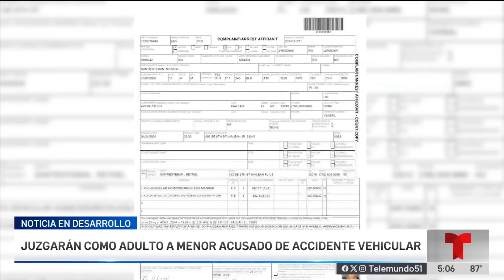Detienen en cárcel para adultos a adolescente acusado de homicidio vehicular en Hialeah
En una breve audiencia de tan solo tres minutos, Maykoll Santiesteban se mantuvo en silencio mientras el juez anunciaba que su caso se trasladaría a la corte regular para adultos. Acompañado por su abogado y con sus padres presentes, Santiesteban escuchó la decisión que podría cambiar el curso de su vida.

La reciente orden de arresto, publicada hoy, acusa a Santiesteban de dos cargos de homicidio vehicular por conducción temeraria y tres cargos adicionales por causar un accidente vehicular grave mientras conducía sin licencia.